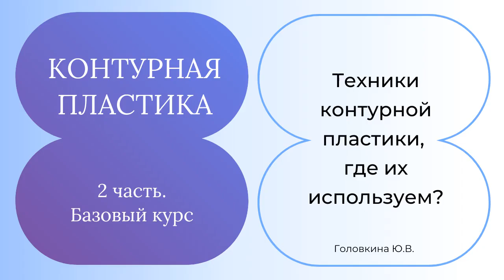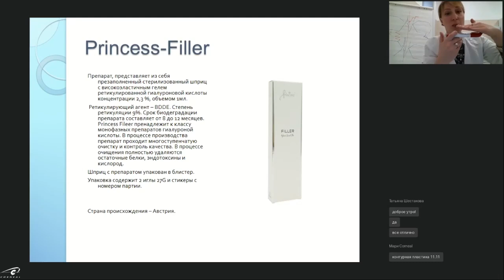Техники контурной пластики